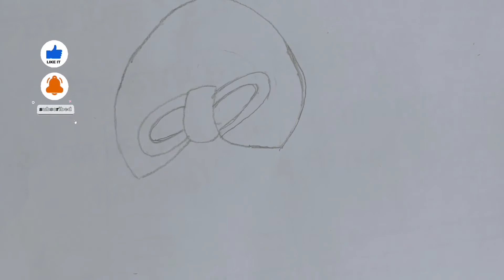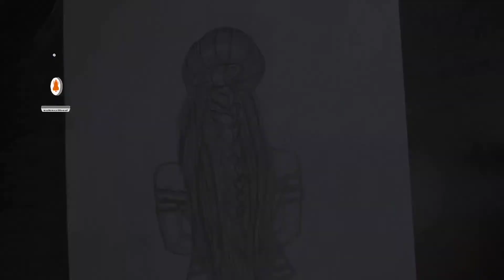Sketch of girl with long hair/ SKETCH OF GIRLS BACK WITH LONG HAIR / VERY EASY/ FOR BEGINNERS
like ____Sketch of girl with long hair/ SKETCH OF GIRLS BACK WITH LONG HAIR / VERY EASY/ FOR BEGINNERS

Music

Material used in this
1) Mechanical pencil

2) Camlin shading pencil
3)push up eraser
4) sharpner
5) blending stump
(tip for u-U CAN USE EAR BUD AND MAKEUP BRUSHES AS BLENDING STUMP)

sketch of girl with long hair
sketch of girls back
for beginners
Manvi art creation